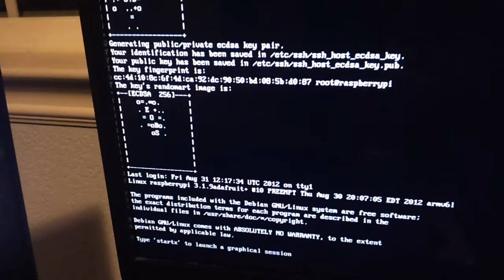first boot up of my new raspberry pi :D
just got my pi today, cleaned up my old keyboard for it, took it apart, tried to put it back together then some keys wouldn't work :( but later on i fixed it :D...and used it to run a command in the lxterminal